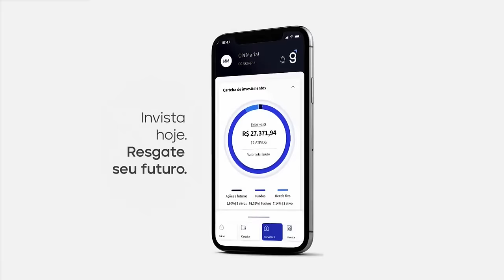🔴 MARCOS IVO, CFO DA KLABIN (KLBN11) | Podcast Genial Analisa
Depois de muitos pedidos, convidamos o CFO da Klabin, Marcos Ivo, para participar de um podcast aqui no canal da Genial. Será uma ótima oportunidade para entender a visão do executivo para o futuro da companhia, bem como as estratégias para o futuro. Na conversa, participam também Igor Guedes e Bruno Rosolini.

Acompanhe todas as terças e quintas, às 19h15, as discussões e temas mais quentes do mercado. O programa, comandado por Bruno Rosolini, recebe analistas e especialistas para trazer todos os detalhes e pontos relevantes de cada assunto para você. Ative as notificações do programa e acompanhe ao vivo!

➜ Acesse: genial.vc/baixe-o-app-genial